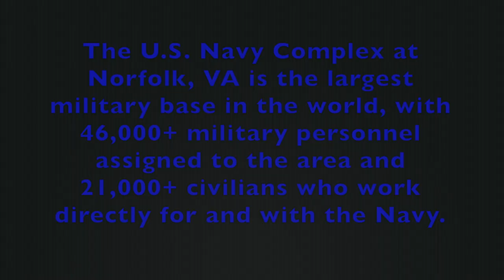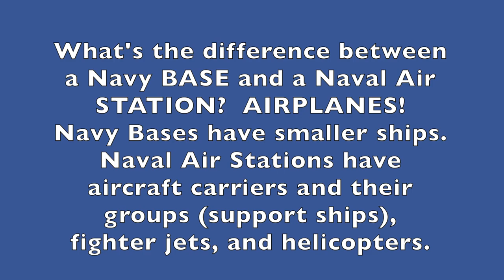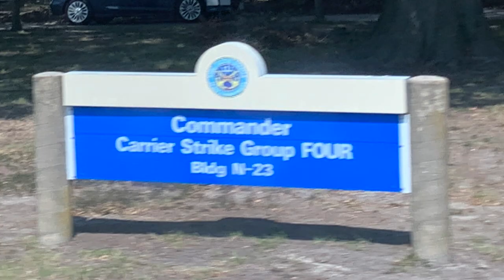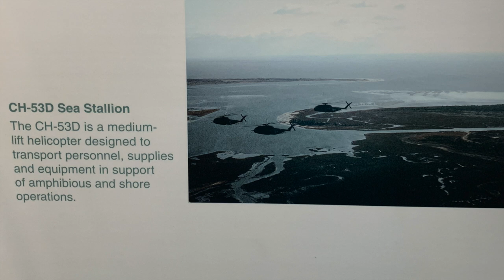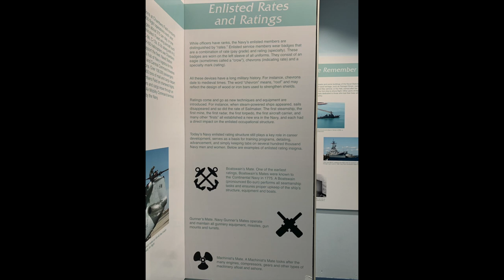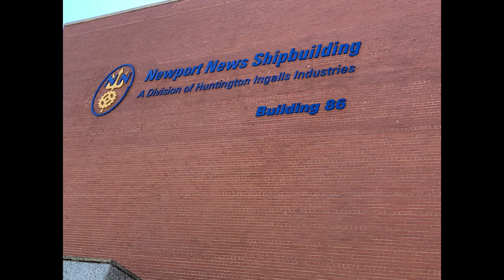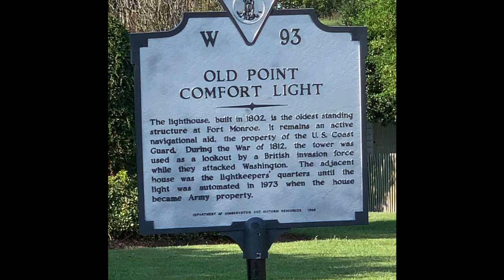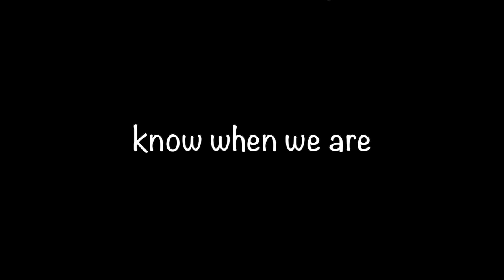Norfolk Naval Station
Have you  ever seen an aircraft carrier, in person?  If you were a Navy brat, of course you have.  But if not, you need to visit a Naval Air Station!!

Norfolk Naval Station is the best to visit as it is the largest base in the world, where 46,000+ military personnel are stationed, along with 21,000 civilian personnel.  A tour of the base can only be had on a tour bus with a Navy tour guide, so be prepared to pay for that.  After you see the base and the ships, don’t forget to visit the gift shop, where you can buy souvenirs that you CAN’T buy elsewhere!

Then drive across the river to Newport News Shipbuilding Facility and see the ships being built and refurbished.  Quite a sight!

Hi!  We're Jimmy and Johnnie Lewis and we are the Two Old Farts Traveling!  Our five-year mission is to boldly go where no old farts have gone before. Or at least not recently!  We've sold our house and everything in it, bought a Class C RV, a Coachmen Freelander 27QB RV, and are traveling full-time (glamping!) around the USA, towing a Toyota Prius.  Follow us as we "Have RV, Will Travel" around our great nation.  Hope to see you as we go "on the road again"!!